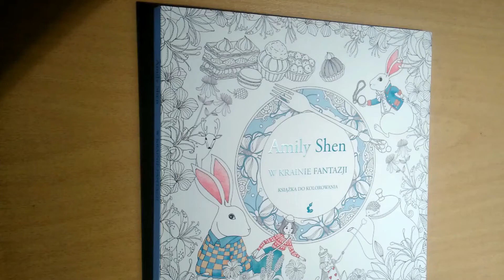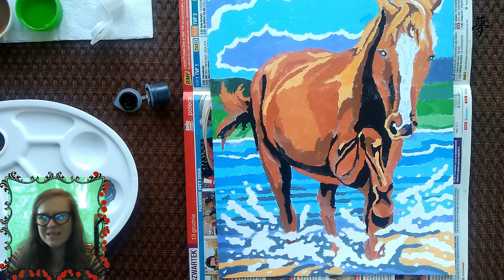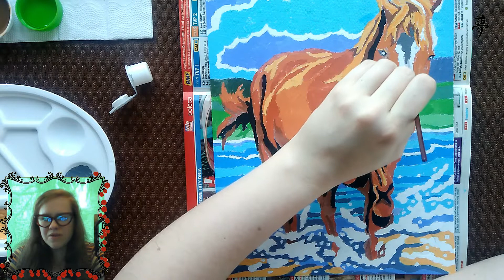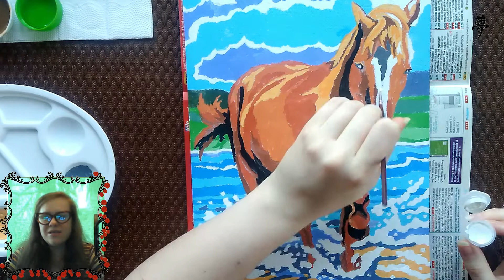🎨 SPEED COLORING #67 – Malowanie po numerach | EmiYume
[ROZWIŃ OPIS]
Dziś pomaluję kolorowankę po numerach, ze wzorem numerów i kolorów za pomocą farb. Rysunek przedstawia konia biegnącego przez wodę.

SPEED COLOURING to seria odcinków z filmami, w której koloruję rysunki z antystresowych kolorowanek dla dorosłych.

Co sądzisz o tej kolorowance? Napisz w komentarzu :) Serdecznie zapraszam Was do oglądania! :) Co pokoloruję w tym odcinku?

Kolorowanki, które posiadam:
Polskie:
Wydania zagraniczne:
Johanna’s Christmas, Daydreams (Dagdrommar), The night voyage, Pop manga, Grayscale Fairy Art.

Sprzęt do kolorowania:
Kredki: Sudee Stile 150 k., Jumbo 12 k., Faber Castell 48 k., Colorino dwustronne 24/48 k., akwarelowe: Koh-I-Noor Mondeluz 82 k., Bic Kids 12 k., Koh-I-Noor Aquarell 12 k., Astra 12 k., suche pastele 120 k., w bloczkach 12 k., kolorowe pióra 4 k., flamastry 18 k., kolorowe długopisy Staedler 10 k., pastele w kredce 3 k., markery 2 k., markery metaliczne Staedler 2 k., akrylowe 1 k., cienkopisy Stabilo 10 k., żelopisy zwykłe 14 k., brokatowe 22 k., neonowe 6 k., metaliczne 6 k., zakreślacze neonowe 8 k., ołówki, kredki świecowe 30 k., pastele olejne 24 k., farby plakatowe 12 k., akrylowe 12 k. i akwarelowe 12 k., węgiel i sepie w ołówku Koh-I-Noor Gioconda 5 k., tusz w kredce Derwent Inktense 1 k., kredka wielokolorowa Magic Koh-I-Noor, kredki w sztyfcie.

Przybory:
Pędzle, paleta do farb, gumka, gumka w ołówku Koh-I-Noor, gumka chlebowa Koh-I-Noor, gumka elektryczna, strugaczka, strugaczka z pojemniczkiem, water brush, blender Derwent, wisher Koh-I-Noor, burnisher Derwent, fiksatywa, piórniki, roll bag.

♪ Muzyka w intro: Ellis - Migraine (feat. Anna Yvette)